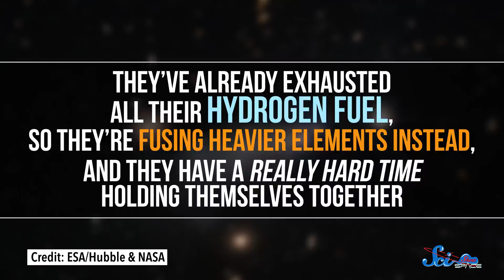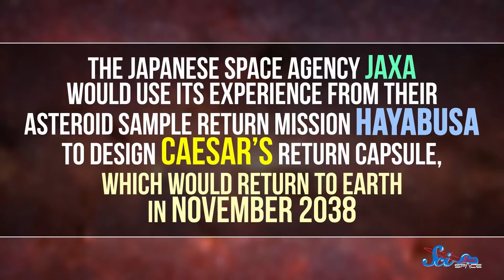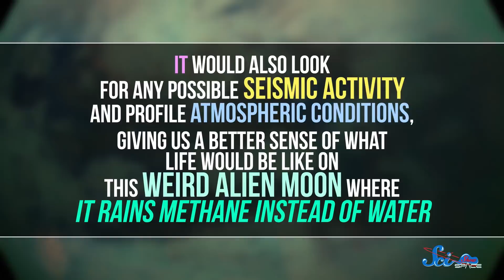A New, Bubbly Origin Story for the Solar System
We might be closer to figuring out how our solar system was born and NASA has two finalists for its next New Frontiers mission.